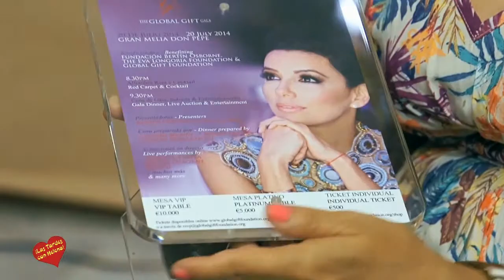Entrevista de Helena Olaya a Patricio Moreno para la THE GLOBAL GIFT GALA 2 014 EN MARBELLA